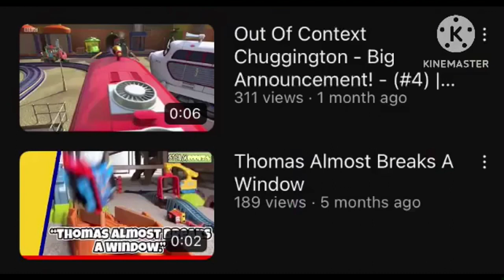Steve Knickers Steam Oddity Channel Promotion - Happy Birthday To Me!!